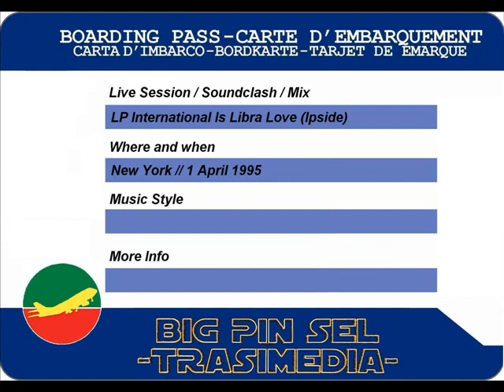LP International ls Libra Love in New York 1995 lpside